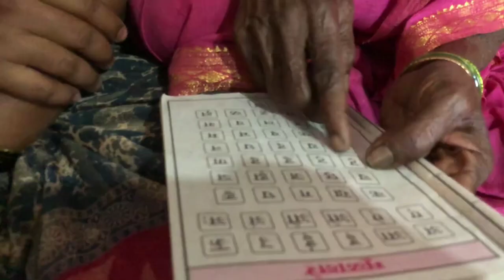NYC visit to aajibaichi shala - TEASER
A glimpse of first event of NYC group. Vlog will be out soon.